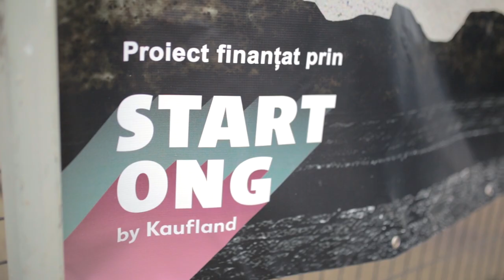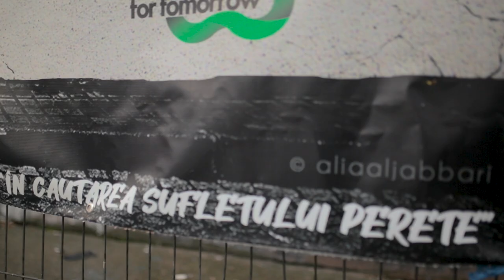Intuitia by Obie Platon @ ZIDART 2019 | Street Art Romania, Bacau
Am început proiectul ZidArt cu mari provocări şi emoţii de nedescris pentru că ne-am propus ca prin fiecare pictură realizată să atragem atenţia autorităţilor dar şi întregii comunităţi băcăuane despre provocările cu care se confruntă grupurile persoanelor cu dizabilităţi din oraşul nostru.

În premieră la nivel naţional, pictura “Intuiţia” realizată de artistul Obie Platon a fost adresată în primul rând persoanelor cu dizabilităţi vizuale şi descrisă în limbaj Braille cu ajutorul implicării filialei Nevazatori Bacau care ne-a ajutat să scoatem cât mai bine în evidenţă mesajul. Împreună cu doamna Laura Damian, directoarea Asociaţiei, am discutat despre provocările cu care se confruntă persoanele nevăzătoare în oraşul Bacău şi am ajuns la următoarele concluzii:

Problemele generale pe care persoanele cu dizabilităţi vizuale le întâmpină zilnic sunt:

➤ lipsa locurilor de muncă
➤ adapatrea trecerilor de pietoni (acustic sau tactil)
➤ etichete braille în marketuri
➤ transportul în comun adaptat persoanelor nevăzătoare prin sonorizarea staţiilor de autobuz
➤ acceptarea câinilor ghid în instituţii

Tu cum poți veni în sprijinul persoanelor cu deficiențe de vedere?

Video by Ronin